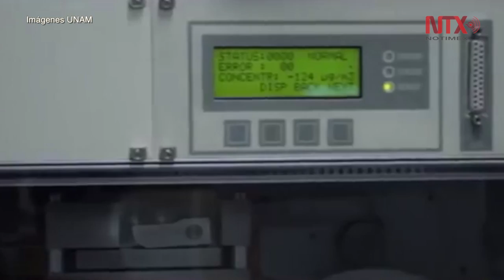UNAM y Ciudad de México firman convenio por una mejor calidad del aire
A fin de incidir de manera más efectiva en las políticas públicas sobre la calidad del aire, el rector de la Universidad Nacional Autónoma de México, Enrique Graue Wiechers, y el jefe de gobierno capitalino, José Ramón Amieva Gálvez, firmaron un convenio para realizar investigaciones de la atmósfera.